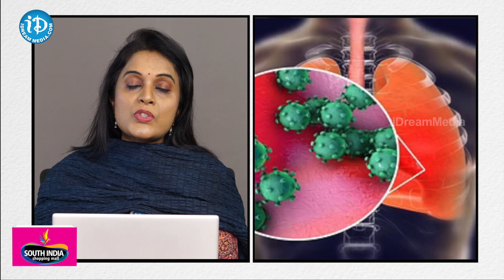H3N2 Symptoms : తీసుకోవాల్సిన జాగ్రత్తలు.. | ICMR Report on Precautions for Prevention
H3N2 Symptoms : తీసుకోవాల్సిన జాగ్రత్తలు.. | ICMR Report on Precautions for Prevention | iDream